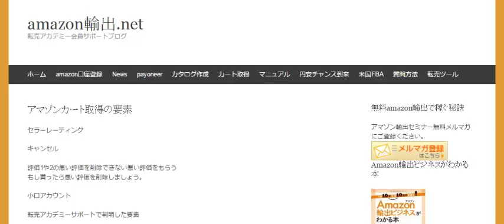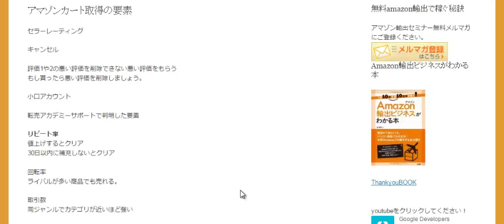Amazonショッピングカート取得を取得する秘訣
セラーレーティングを良く保つというのを心掛けてください
カート取得はイス取りゲームです
その商品を何回売っているか？

2015年08月17日会員限定で公開した動画です。

1日10分で月10万円を稼ぐ! Amazon輸出ビジネスがわかる本　出版社:ソシム (2013/11/22)